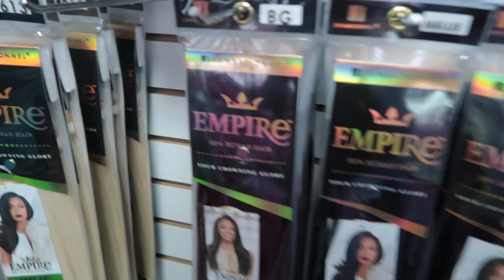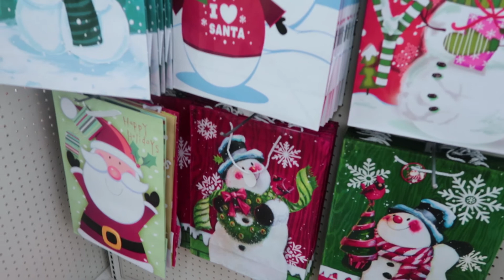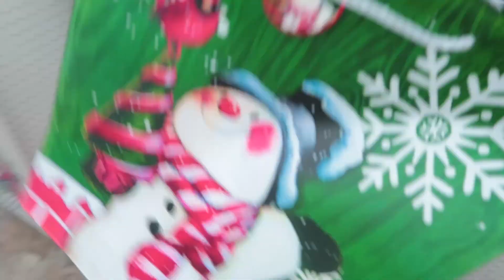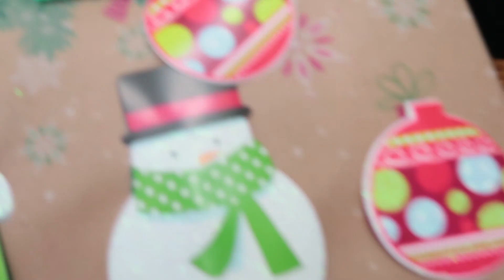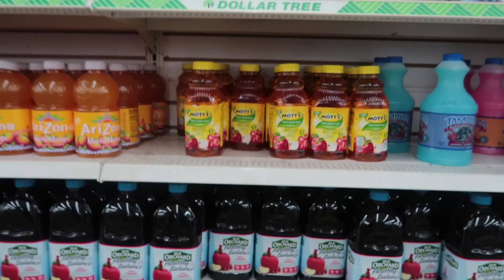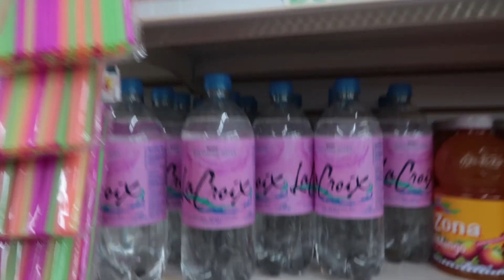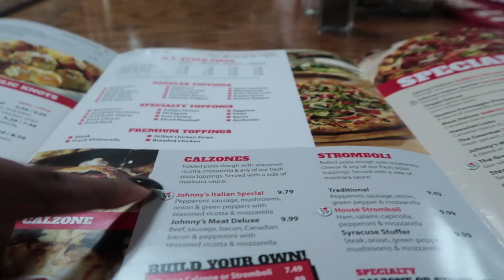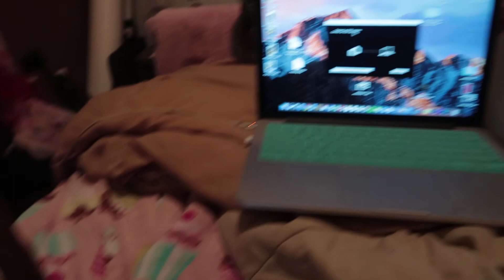Vlogmas #3 | 12 Days of Vlogmas 2017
VISIT MY NEW WEBSITE! PLACE ORDERS FOR YOUR CROCHET BEANIES AND SCARVES HERE ❤️

Hey loves!! I hope you enjoy day 3 of Vlogmas!

Xoxo,

K. Nicole